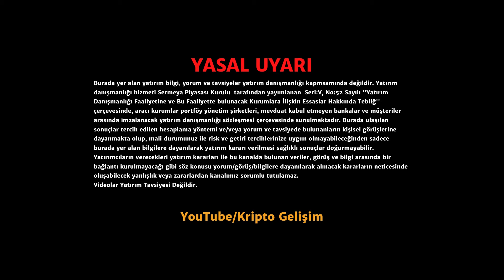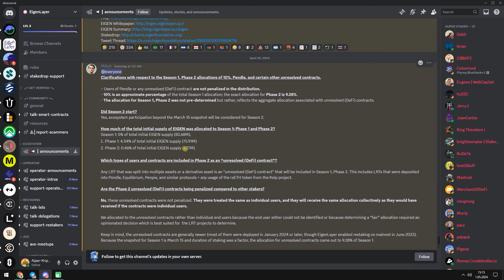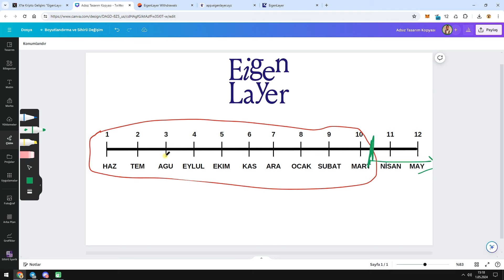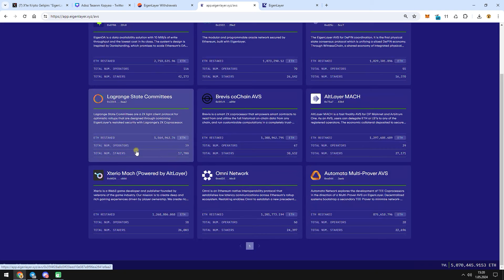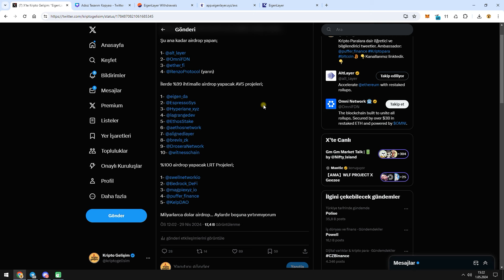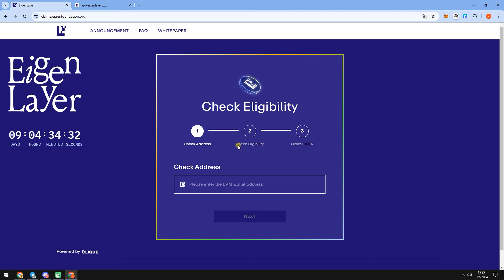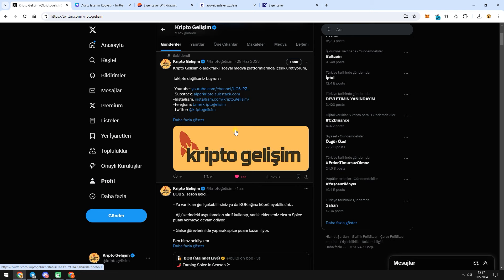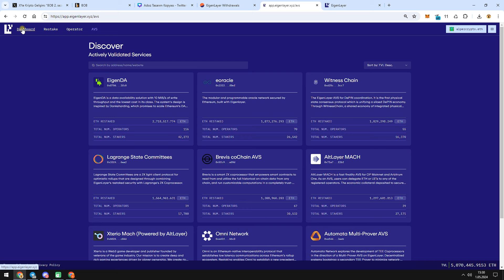EigenLayer Tamam mı ? Devam mı?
Siz ne düşünüyorsunuz arkadaşlar ?

Tamam mı devam mı yorumlara yazın

TG: @ALPERcrypto